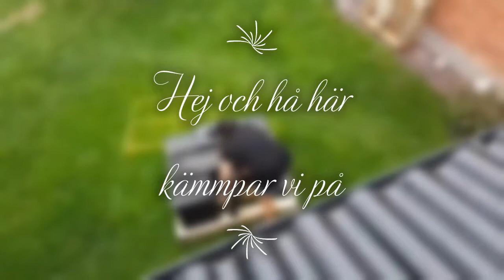putte 2018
familjen